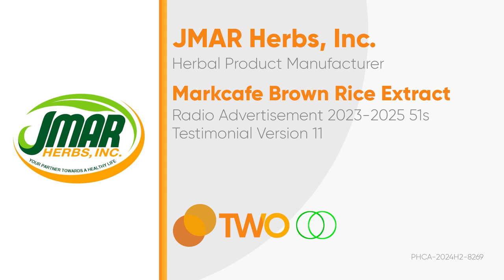Markcafe Brown Rice Extract Radio Ad 2023-2024 51s (Testimonial Version 11)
Ito po ang 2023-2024 Radio Ad ng Markcafe Brown Rice Extract. A quality product of JMAR Herbs, Inc. (Testimonial Version 11)

DRPSTwo 9179: Markcafe Brown Rice Extract Radio Ad 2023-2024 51s (Testimonial Version 11)